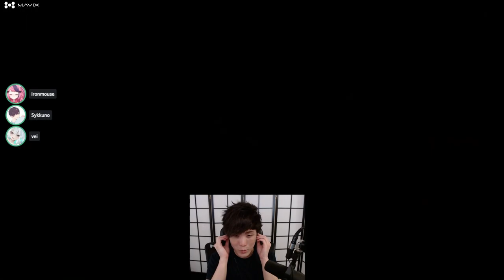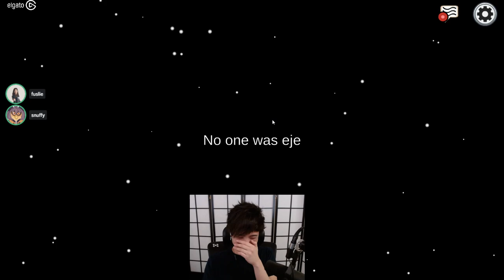"MoBa Gaming" Sykkuno" (Part.2) scuffed variety day Among Us Returns ^_^ 11|15|21